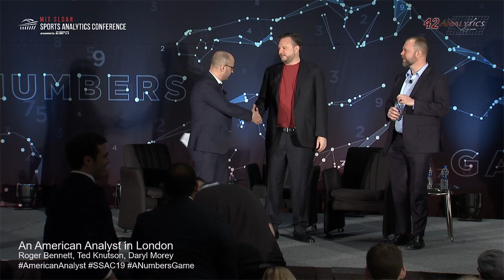SSAC19: An American Analyst in London